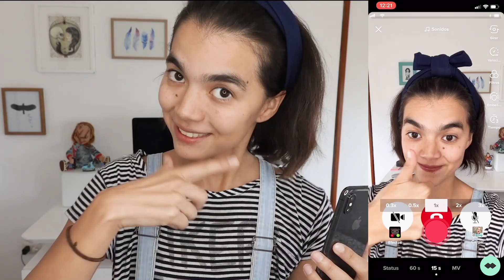TUTORIAL TIKTOK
En tiempos de cuarentena es importante mantenernos entretenidos, y si de entretenimiento se trata no podemos dejar de lado la aplicación que está on fire en el mundo entero: TIKTOK.
Todos dicen que es la red social de los centennials, y seguro que si pero no veo porque no podría abrirnos los brazos y acoger a todos los millennials que tenemos ganas de tiktokear también!
Así que en este video te dejo el tutorial con todas las cuestones básicas que debes conocer para comenzar en esta red social y grabar tu primer TIKTOK.
Espero que te sirva este tutorial y si quieres una segunda parte para conocer más trucos para hacer los mejores tiktoks, solo tienes que darle Like al video y comentar :D